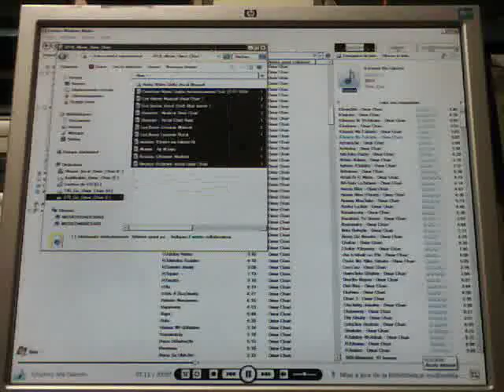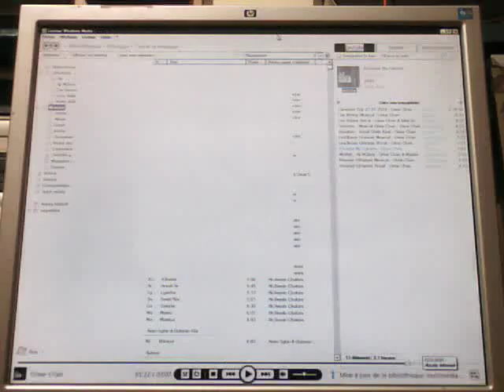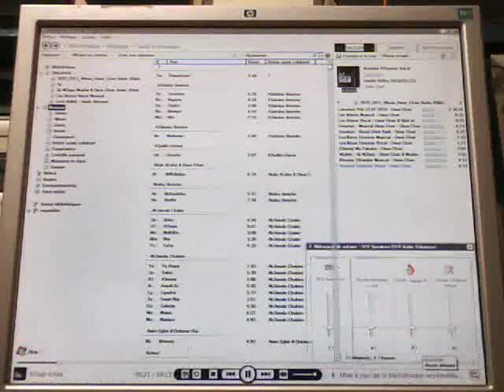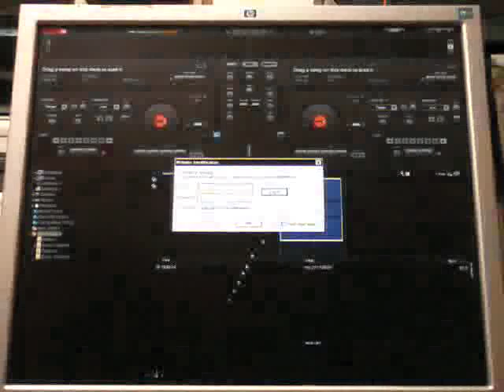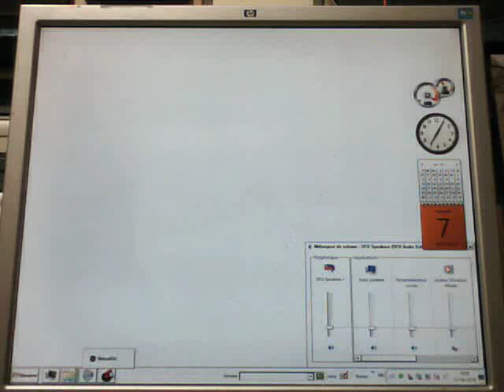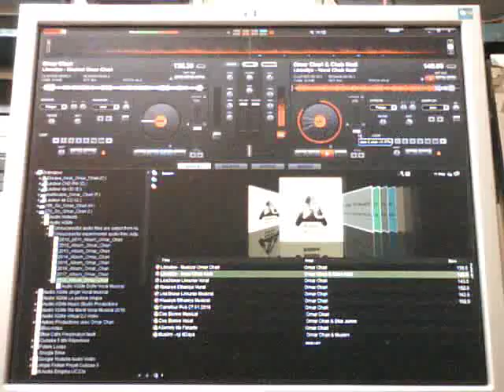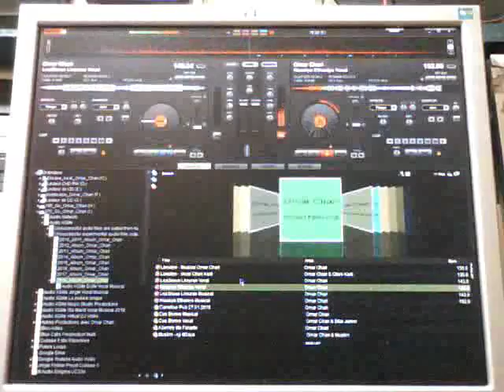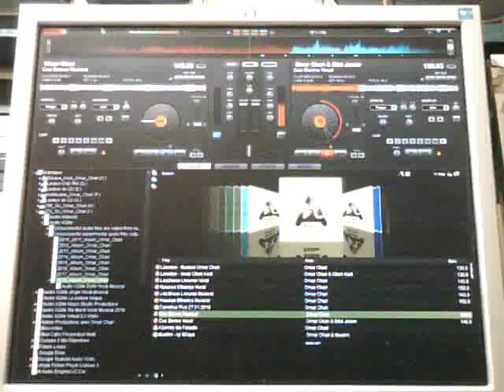Mémoire (jeu de travail privé)